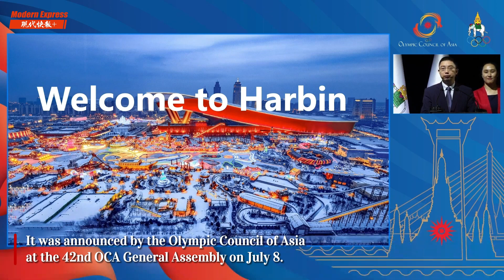Harbin is set to host the 9th Asian Winter Games in 2025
Harbin, the capital city of China's Heilongjiang province, is set to host the 9th Asian Winter Games in 2025, announced by the Olympic Council of Asia at the 42nd OCA General Assembly on July 8.